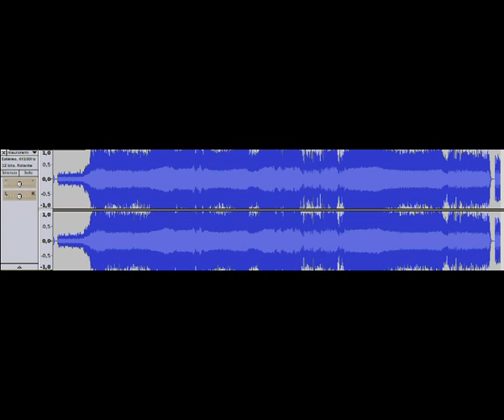Video game music remix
My first remix
Songs:

Coin sound ( Super Mario Bros.)
Clash on the big Bridge ( Final Fantasy V Gilgamesh battle )
The man with the machine gun ( Final Fantasy VIII Laguna battle theme )
One Winged Angel ( Final Fantasy VII Last  / Sephirot battle theme  )
Everyday normal guy ( Jon Lajoie song )

Final Fantasy songs are covers made by "The Black Mages"

Sorry about the image, I don't know what happenned